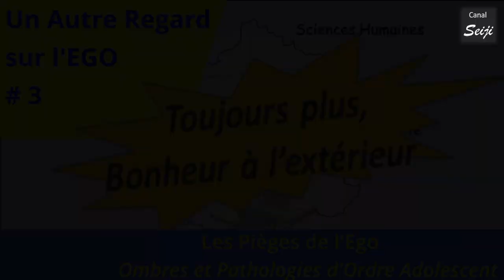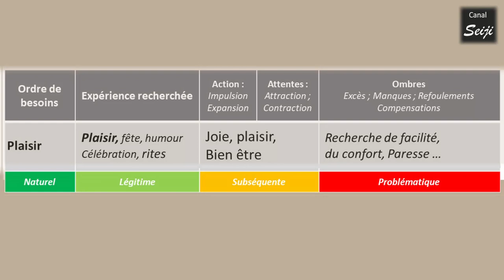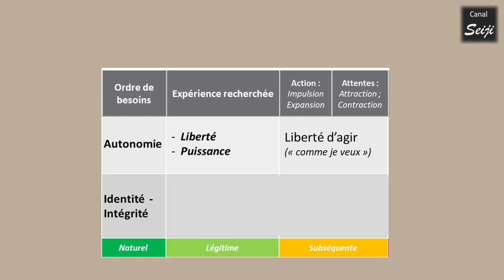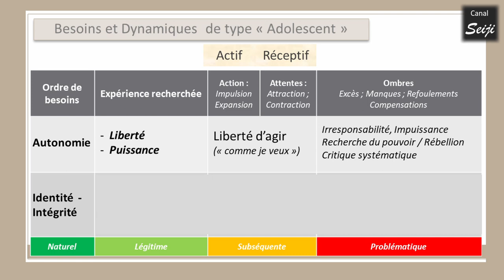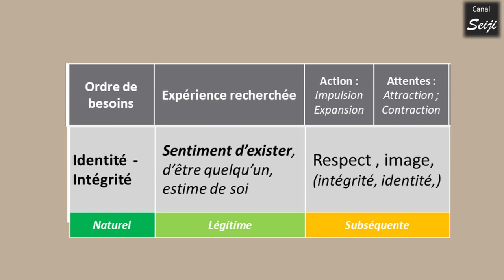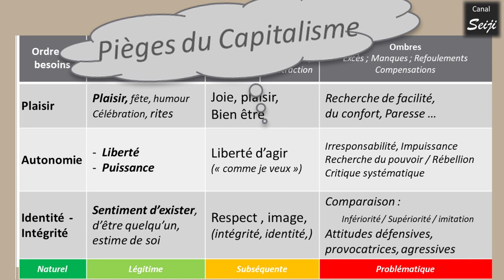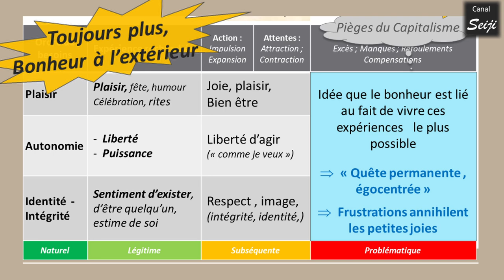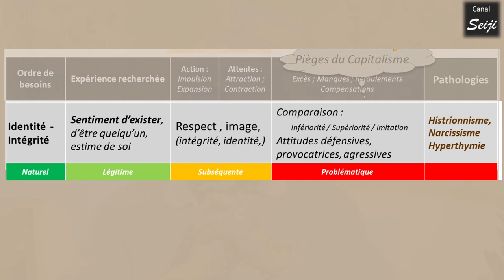Pièges de l'Ego d'ordre Adolescent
Présentation des trois dynamiques de l'ego d'ordre adolescent et de leurs pièges